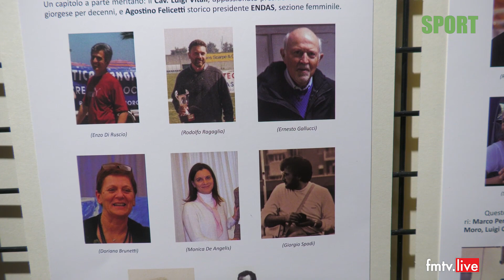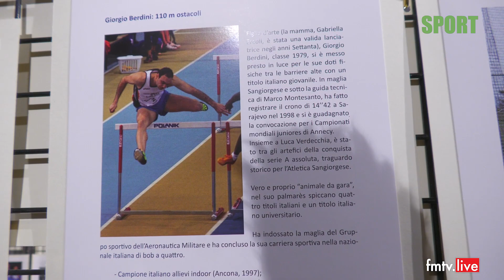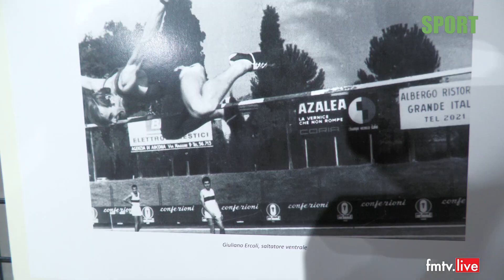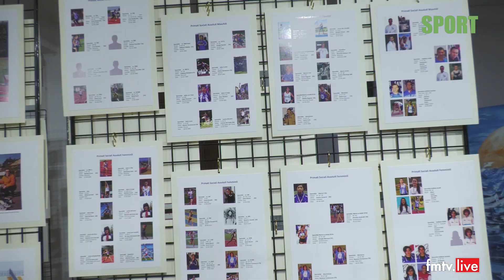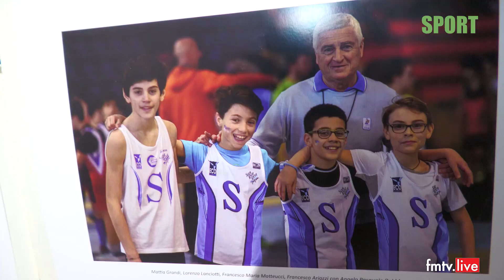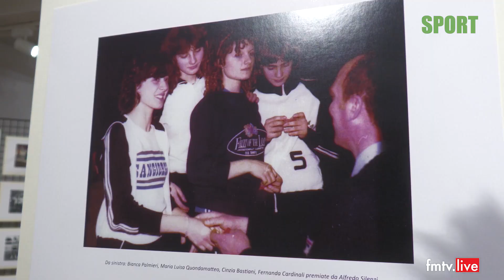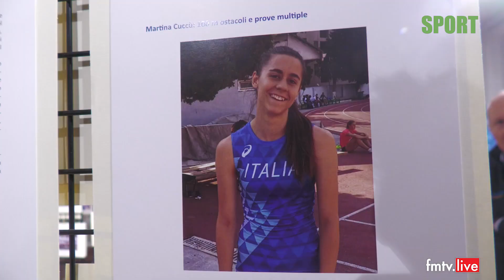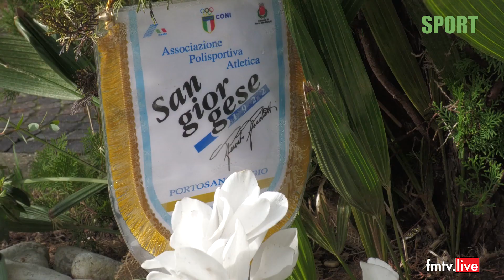Mostra "100 anni dell'Atletica Sangiorgese"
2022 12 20 Sport in onda su Fmtv Centro italia ch 75 marche umbria - in streaming su